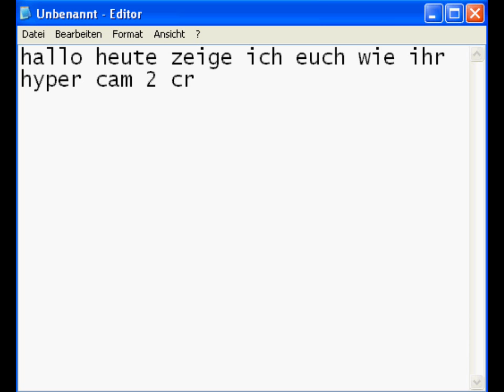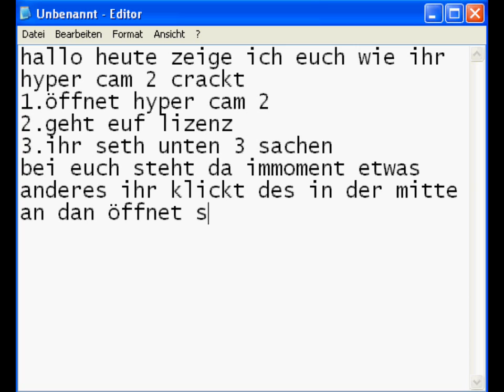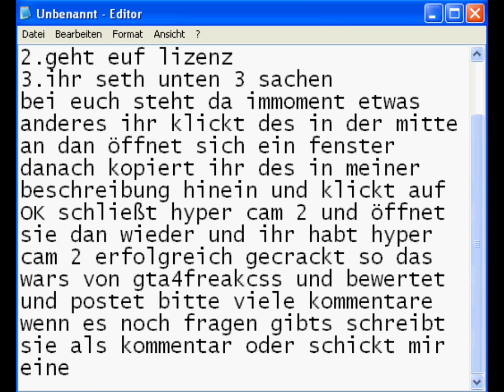Hyper cam 2 crack tutorial (deutsch)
Ein video indem ich euch zeige wie ihr hyper cam 2 crackt
crack:
PD:{HyperCam 2}
LO:{Maria Pavon}
SN:{cb-5655824}
NC:{1}
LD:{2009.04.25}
KI:{HPHS-0}
FS:{1}
KD:{100
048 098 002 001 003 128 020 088
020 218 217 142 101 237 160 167
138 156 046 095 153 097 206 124
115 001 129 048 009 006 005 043
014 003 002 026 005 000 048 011
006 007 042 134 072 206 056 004
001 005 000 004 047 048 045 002
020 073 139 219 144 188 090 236
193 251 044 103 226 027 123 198
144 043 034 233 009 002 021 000
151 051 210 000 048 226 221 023
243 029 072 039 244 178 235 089
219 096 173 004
EK:}